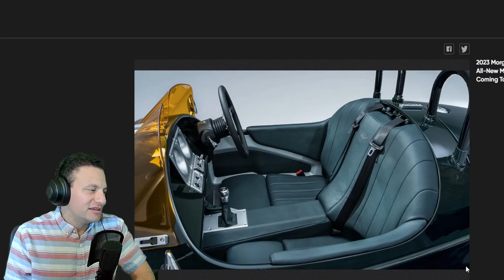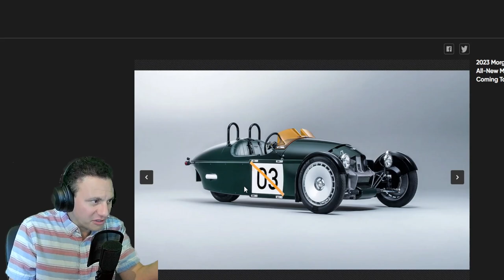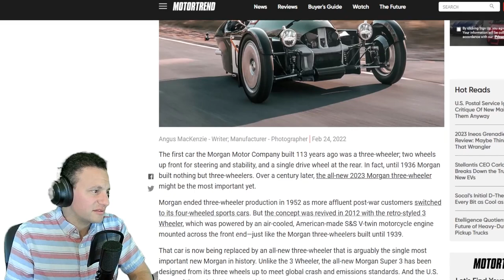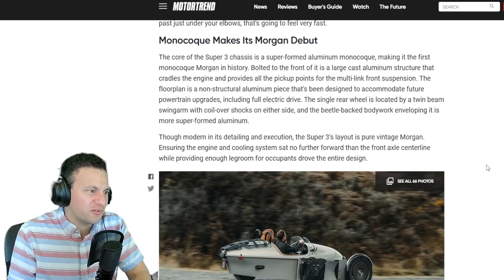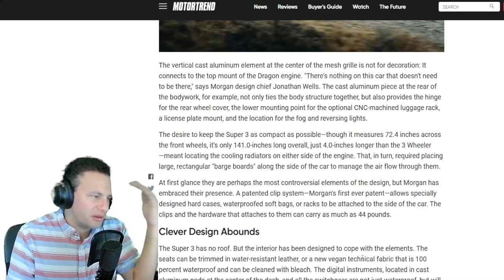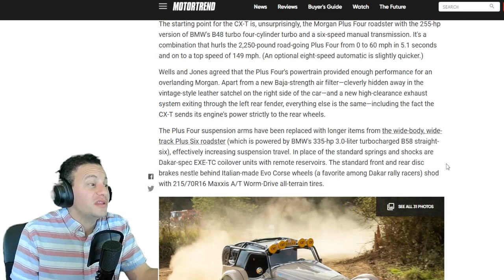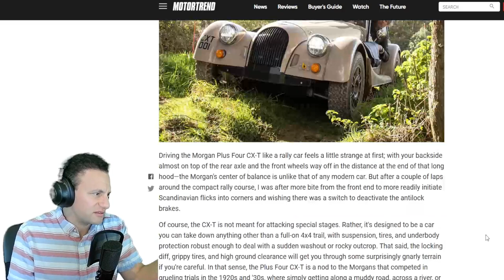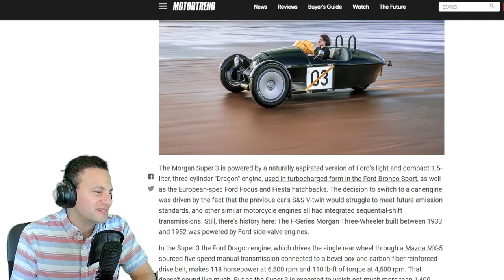2023 Morgan Super 3 is coming to America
The all-new 2023 Morgan three-wheeler is coming to America.
The Morgan Super 3 is powered by a naturally aspirated version of Ford's light and compact 1.5-liter, three-cylinder "Dragon" engine mated to Mazda MX-5 sourced five-speed manual transmission connected to a bevel box and carbon-fiber reinforced drive belt,.
It makes 118 horsepower at 6,500 rpm and 110 lb-ft of torque at 4,500 rpm.
The cost is $70,000 plus.